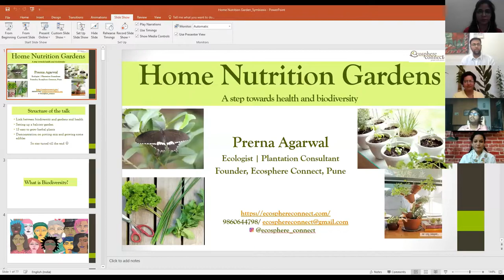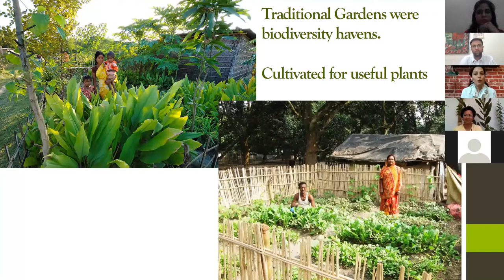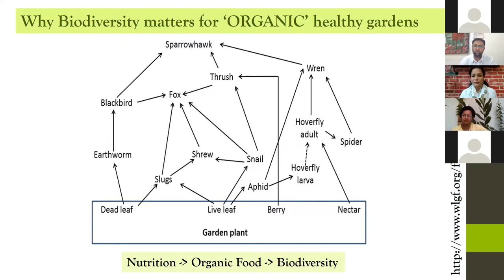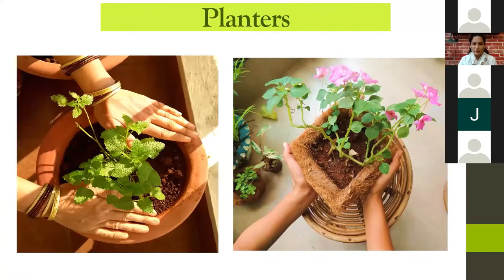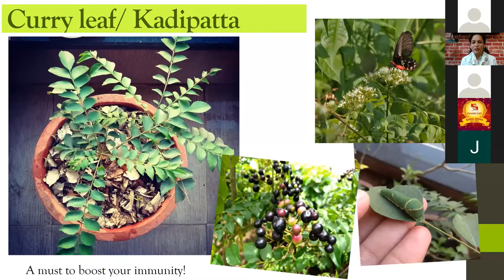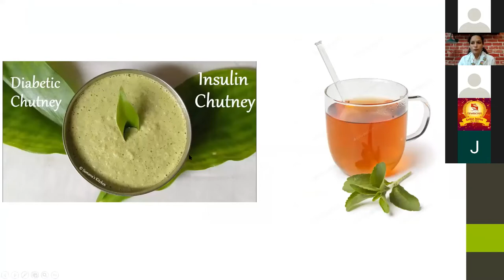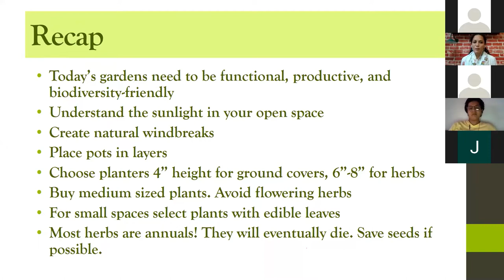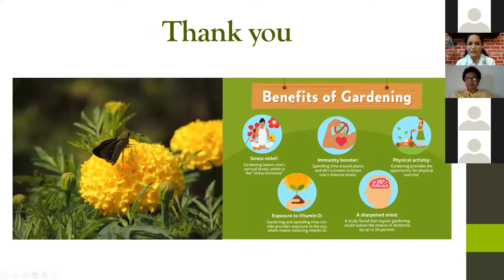Home Nutrition Garden: Step Towards Biodiversity & Health | Sunday Special Session | Prerna Agarwal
Ecologist Prerna Agarwal in association with Symbiosis Biodiversity Cell delivered a talk on growing inhouse 'Nutrition Gardens'. She highlighted the importance of having various herbs grown in house and how it compliments to the general biodiversity. Lot of tips and tricks around keeping the garden healthy were discussed with the attendees.